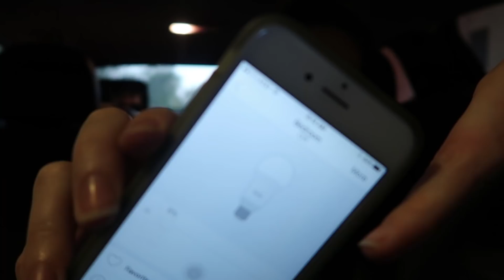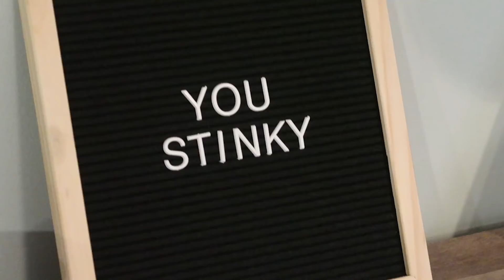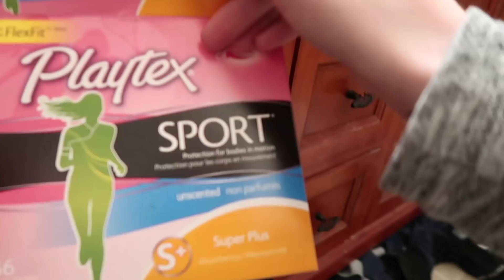AFTER 16 MONTHS IT IS FINALLY TIME...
That time of the month is finally back after 9 months pregnant and 7 months postpartum.

camera we use

Indianpolis, IN 46240